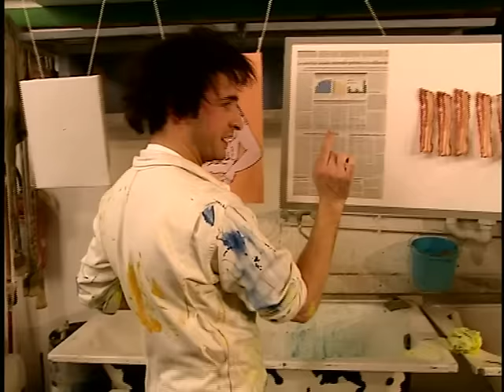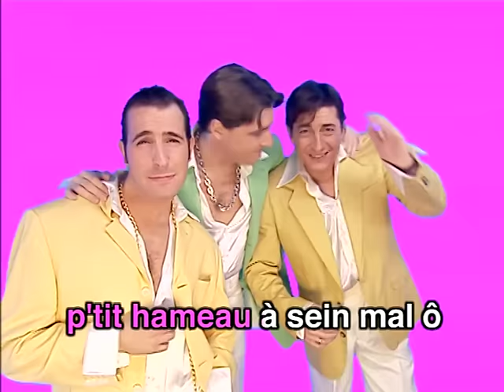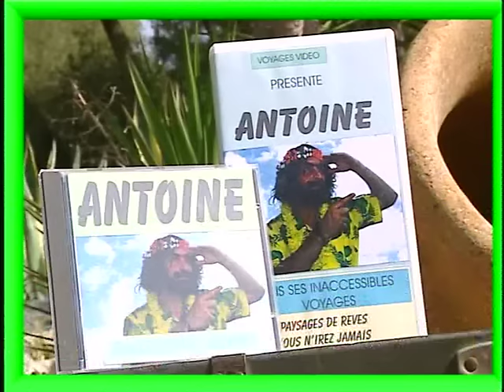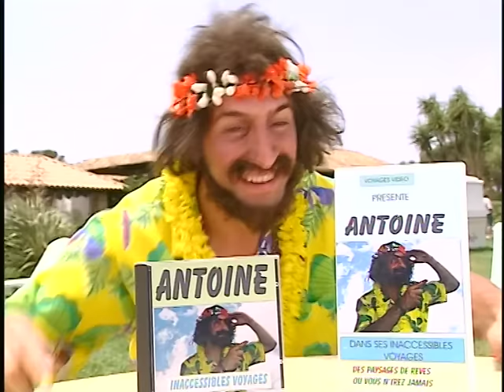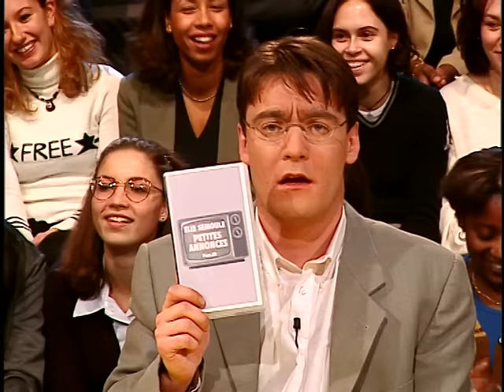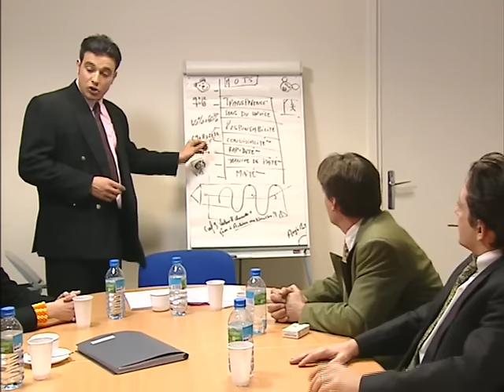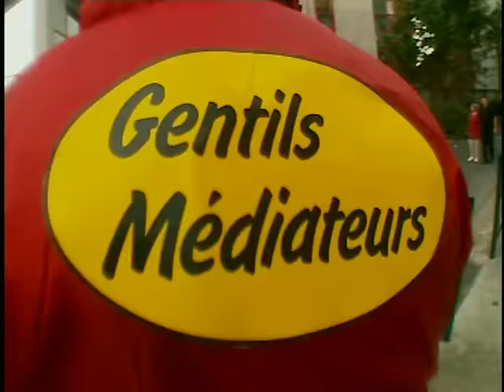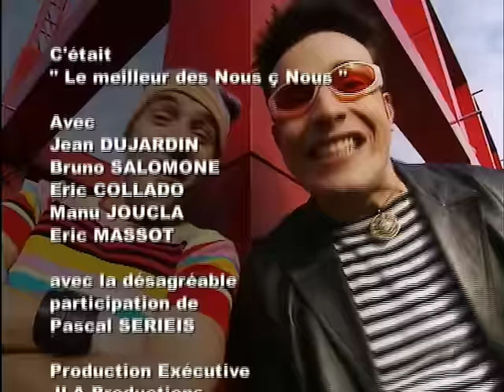Le Meilleur des Nous Ç Nous avec Jean Dujardin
Le Meilleur des Nous Ç Nous avec Jean Dujardin, Bruno Salomone, Eric Collado, Manu Joucla et Eric Massot.